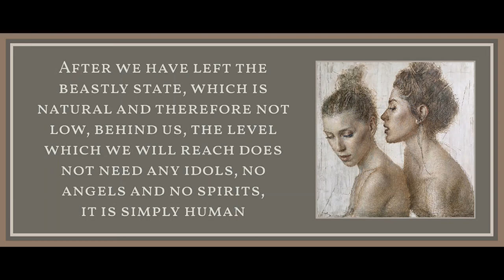Commentary on the Manuscripts of 1844 by Amadeo Bordiga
Art is by Daniel Bilmes.